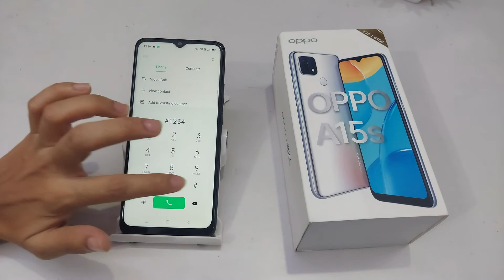how to unhide apps in oppo a15s | oppo a15s me hide app ko unhide kaise kare